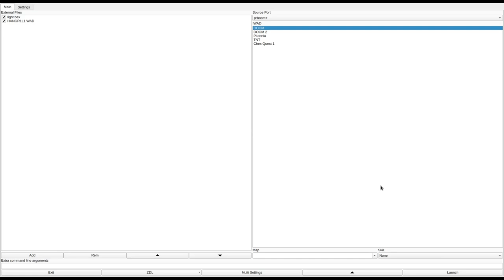DOOM 1 - HANGR1L1.WAD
called "Hanger Episode 1 Level 1" in the /idgames FTP.
created by Rob Young on October 12th, 1994.
from the .txt file included with the WAD:
"Hanger Episode 1 Level 1

Should be pretty easy.

If you like this WAD, send me a letter; I appreciate your feedback.

[Snail mail adress in HANGR.TXT iside the zip]"